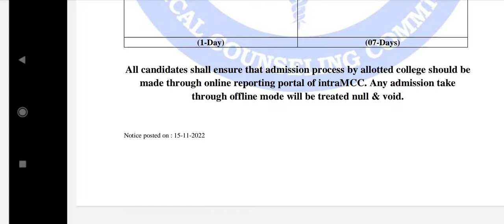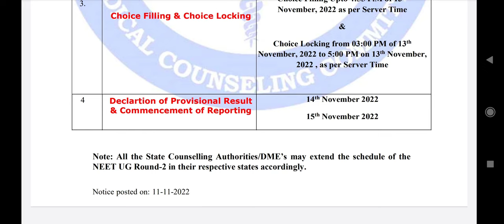MCC and States second round counseling 2022 schedule extended !! MCC New public notice